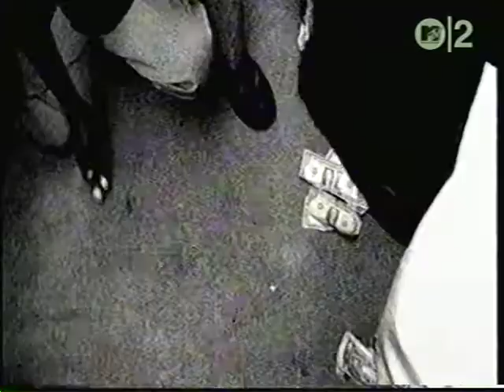Juvenile Committee - Juvenile Thang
from 1993's "Free Us Colored Kids"